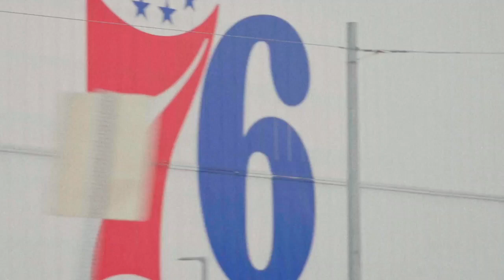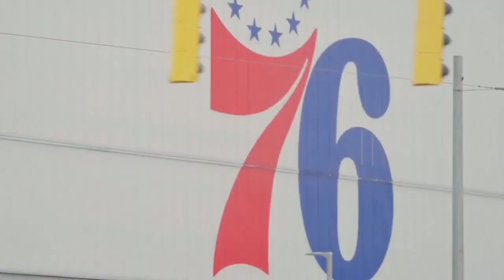The Break: Mac McClung's eager to prove himself again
The Break looks at Mac McClung's journey as he tries to get promoted from the G League to the NBA.
(Courtesy NBA G League / YouTube)